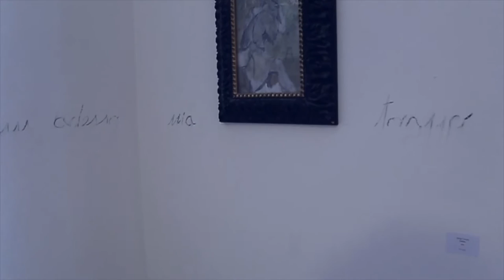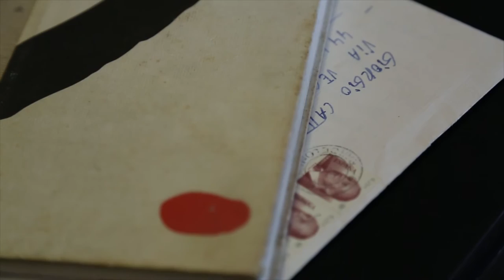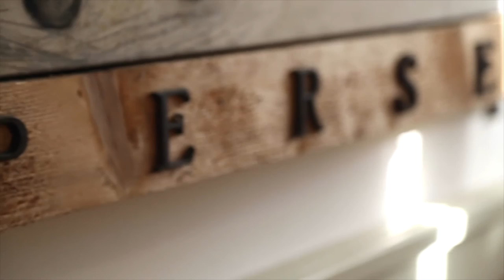Giorgio Cattani - Il Vento dei Luoghi (Omaggio a Hermann Hesse)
Mostra personale dell'artista presso Five Gallery di Lugano dal 28 maggio a settembre 2015